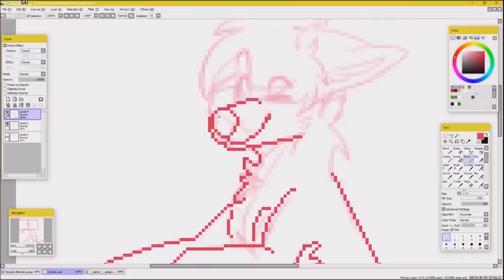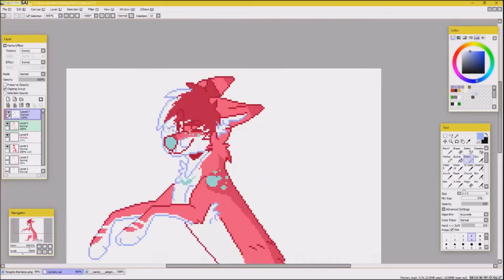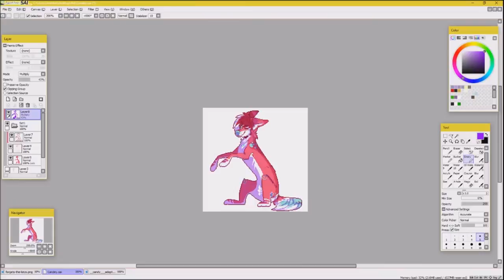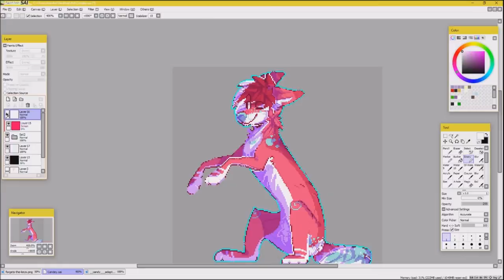I need U - Commission //Speedpaint//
2/2 commission speedpaint for fourupper on DA

Songs:
I need U - BTS